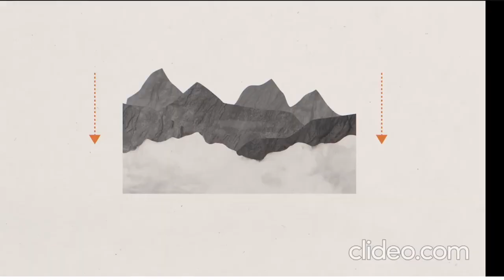Терренс Тао : объяснение математики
Математика - это не набор разрозненных предметов. Математика - это одно большое целое. Теренс Тао объясняет это хорошей аналогией